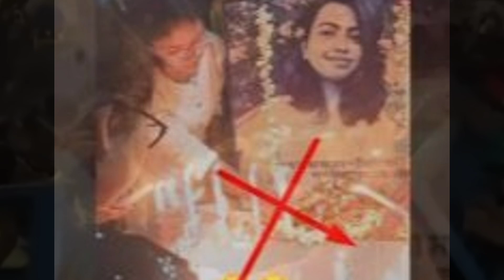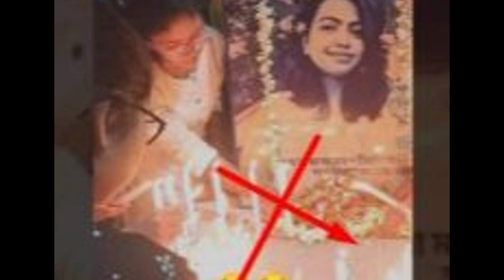The case of Dr.momita debnath | Kolkata Doctor case | True Crime Case